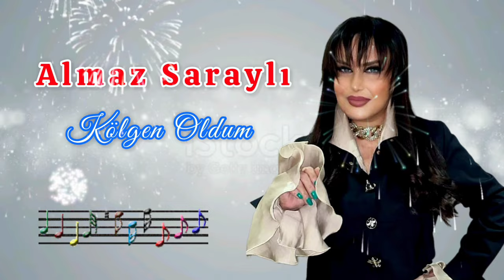Almaz Saraylı - Kölgən Oldum 2024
Söz: Gülxar
Musiqi: Məhərrəm Astaralı
Aranjiman:  İsmayıl Əlizadə
PR Menecer: Elçin Bədəlov